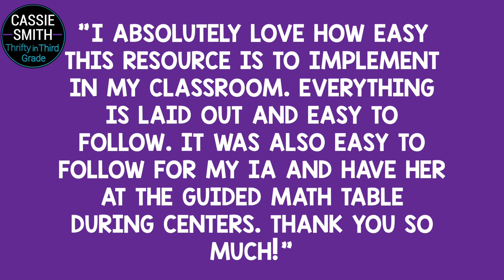3rd Grade Guided Math: Addition Subtraction With & Without Regrouping Worksheets Activities Centers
Make teaching addition and subtraction fun with this 3rd grade hands-on math unit! This 3rd grade math unit covers standard 3.NBT.2. Your students will learn about

    adding and subtracting numbers with and without regrouping,
    solving for missing numbers in an equation,
    subtracting across zeros,
    as well as solving word problems.

What's included in this addition and subtraction unit:

    Unit overview that shows which lesson is being taught each day
    Vocabulary and Definition Cards that help your students learn new vocabulary and incorporate it into their math conversations
    Questioning Cards to guide your lesson and group conversations
    Printables including posters, templates, manipulatives, and other tools to support your instruction
    4 weeks of addition and subtraction lesson plans that are teacher and student-friendly and are fully editable so you can adjust them to meet the needs of your students
    Problem of the Day in four different formats!
    Daily worksheets that are a quick check of the lesson taught each day. Each day 5 practice page is a review of the objectives covered during the week and can be used as formative assessment.
    Daily center activities that provide fun and engaging extra practice
    Additional resources including extra games, interactive notebooks and other resources to support instruction
    Pre and Post Assessments for the unit that use similar problems so you can directly gauge student growth
    Answer keys for the assessments and practice pages to save you precious time!

TEACHERS LIKE YOU SAID...

⭐⭐⭐⭐⭐I absolutely love how easy this resource is to implement in my classroom. Everything is laid out and easy to follow. It was also easy to follow for my TA and have her at the guided math table during centers. Thank you so much!

⭐⭐⭐⭐⭐My go-to math resource. My students love the ease of the handouts and the excitement of the group games. The lesson plans are easy to follow and adapt. Great Resource!